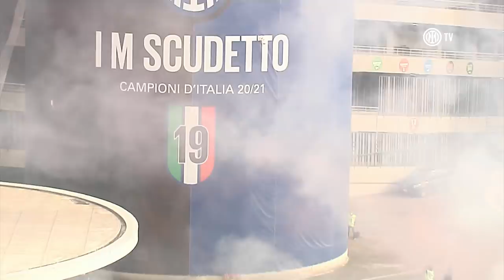KICK OFF ep. 32 | VADO AL MAX ft. Max Pezzali (e Massimo Paganin)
Episodio 32 di KICK OFF: Alessandro Villa e Fernando Siani conducono il nostro consueto podcast settimanale dagli studi di Inter TV. In questa puntata, ospite speciale Max Pezzali che riavvolge il nastro del 19° scudetto. Buona visione... e buon ascolto!